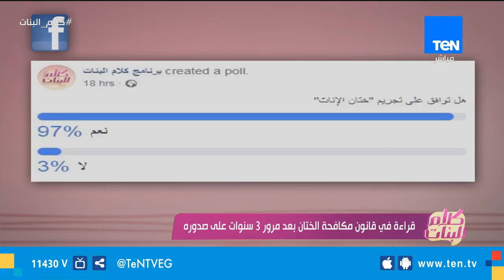كلام البنات| قراءة في قانون مكافحة الختان بعد مرور 3 سنوات على صدوره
كلام_البنات - قراءة في قانون مكافحة الختان بعد مرور 3 سنوات على صدوره.. فقرة خاصة مع د. راندا فخر الدين المدير التنفيذي للاتحاد النوعي للحد من الممارسات الضارة
تابعوا قناة Ten TV على مواقع التواصل الاجتماعي: